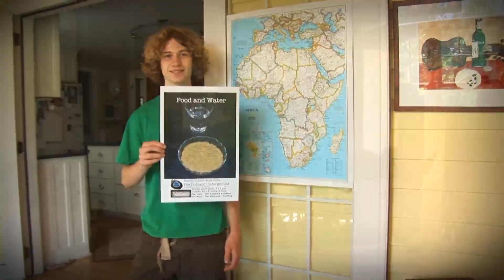A Musical Eagle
Fundraising success story about one Eagle Scout's way of helping Water for South Sudan transform lives.